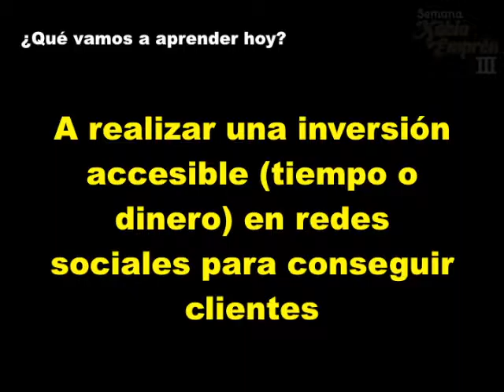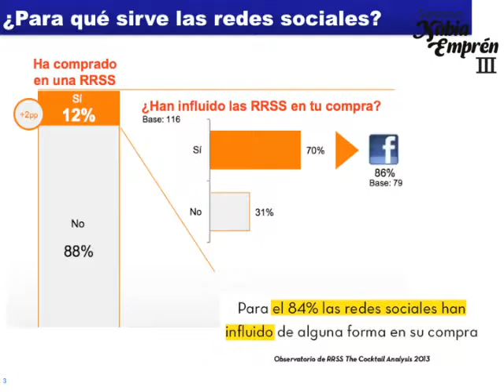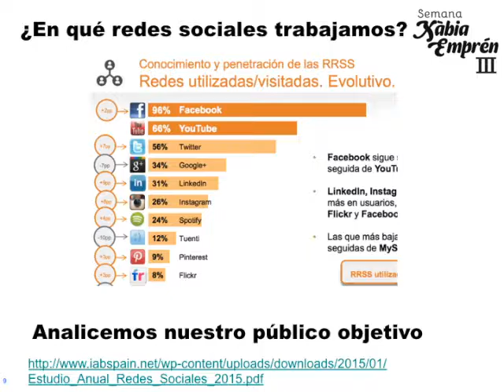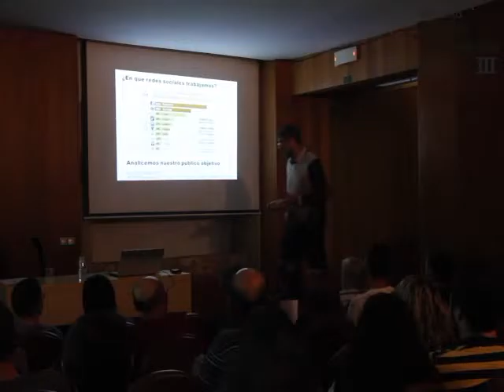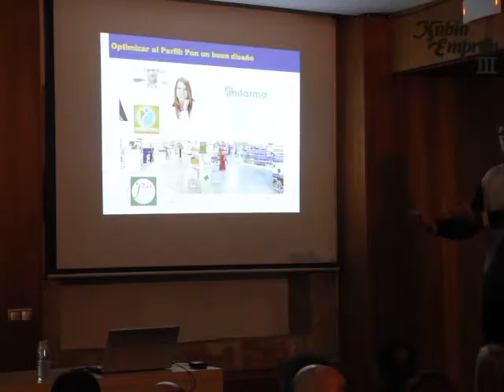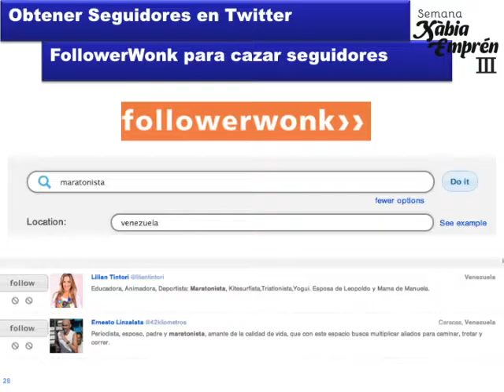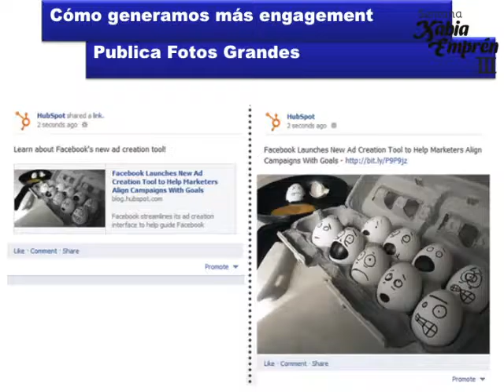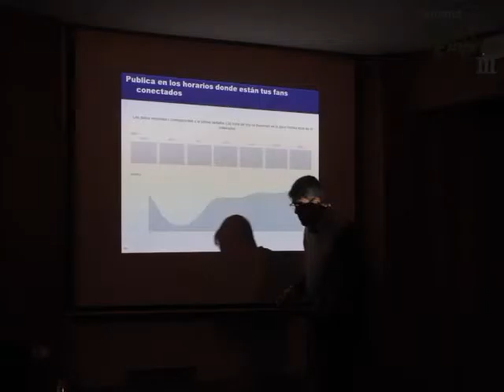Javier Gosende. Conferencia Xabia Empren 2016